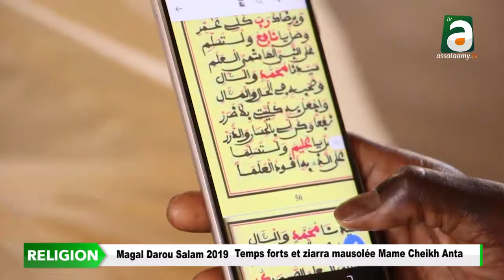Magal Darou Salam 2019: Témoignages, ziarras et temps forts